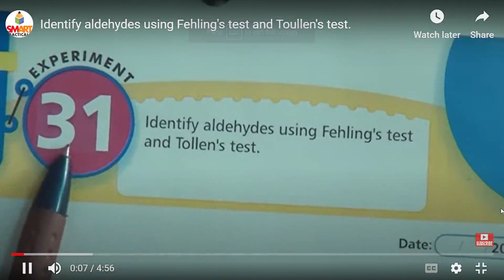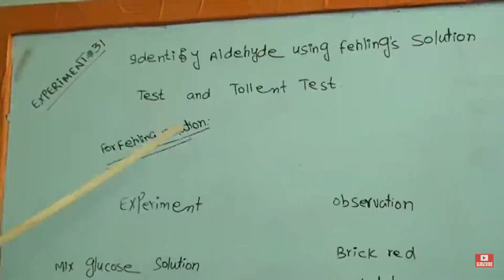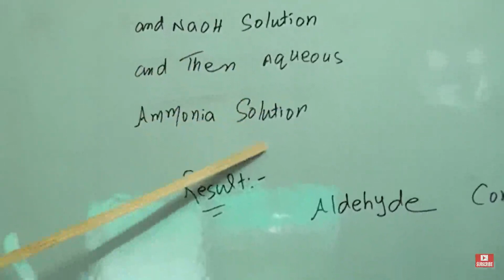10th Chem Exp 11.1